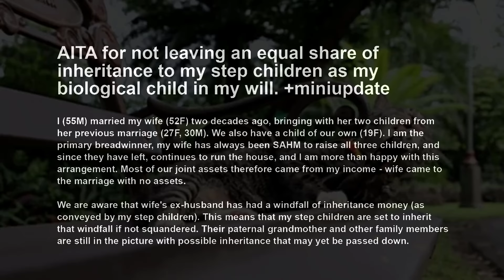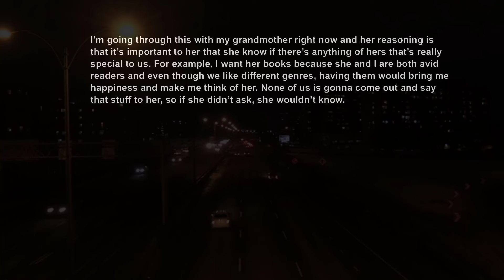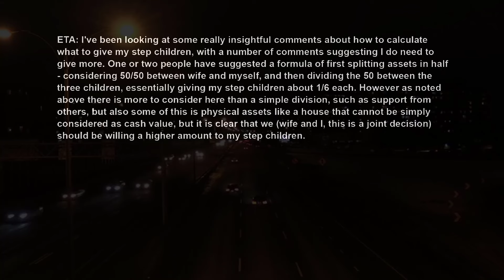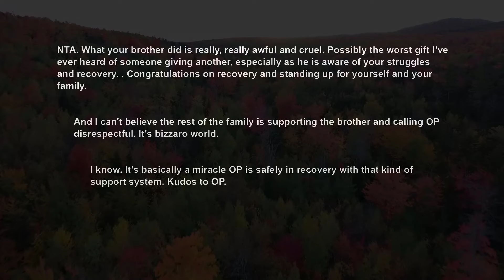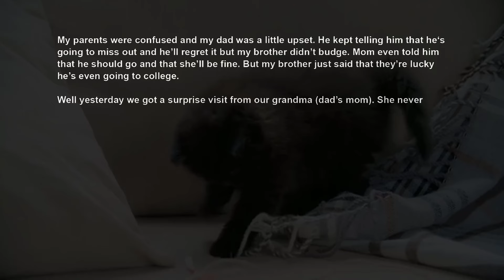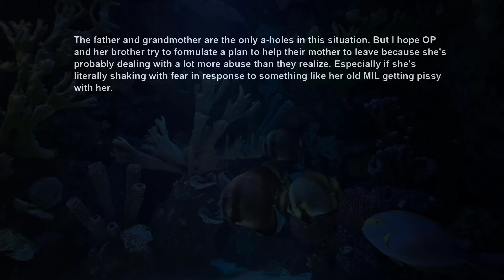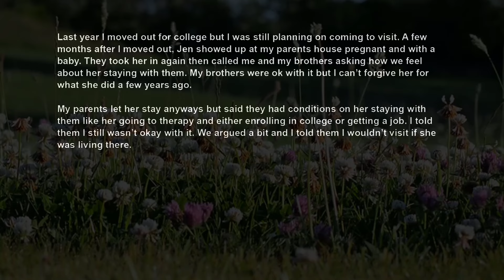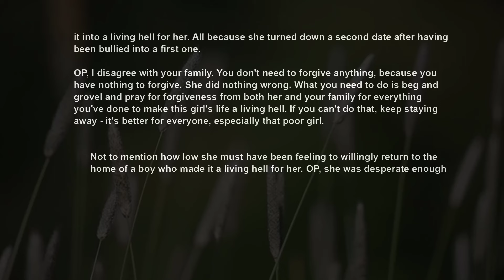Step Kids Think It's OK My Daughter Don't Inherit From Their Dad, But It's Unfair I'll Leave Her My~